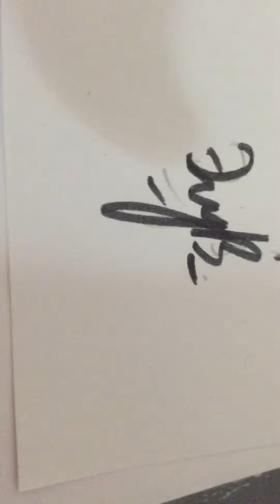For Blue fly~ [ Miss Katrin ]